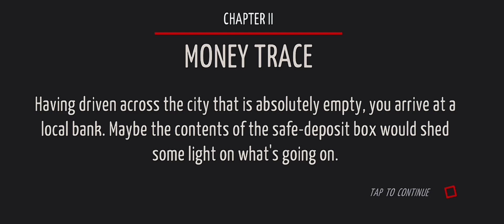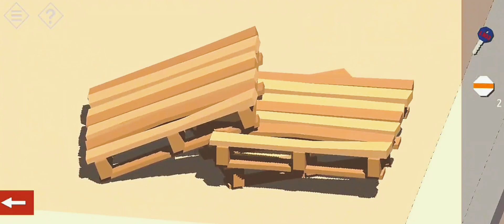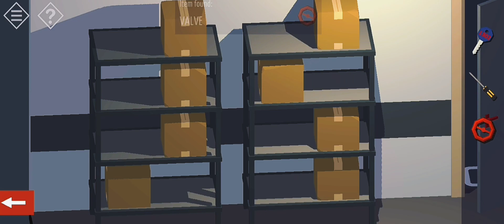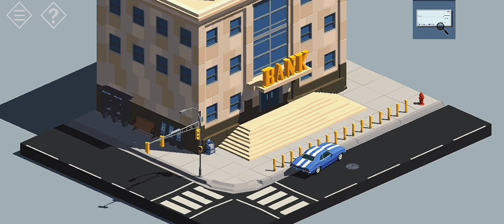The BANK HEIST | [TINY Rᴏᴏᴍ STORIES] Episode 3!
I went to the town's bank, to go to my father's records